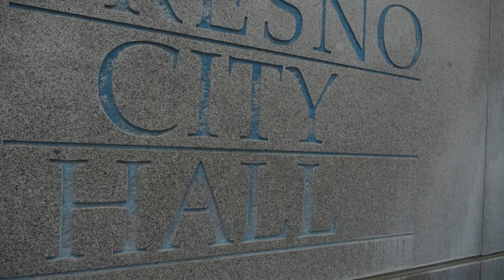BTC Homes That Heal Tour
The Homes That Heal Tour 🏘 will work to build a powerful collaboration🤝 throughout California🌉. Together we will be creating a best practice model for restorative services that will bring together the leaders, businesses, organizations, and individuals 👮🏽‍♂️👩🏻‍⚕️👩🏾‍💻👨‍💼👩🏽‍🦰 that are working diligently to combat 🦸🏻‍♀️ this modern day atrocity.